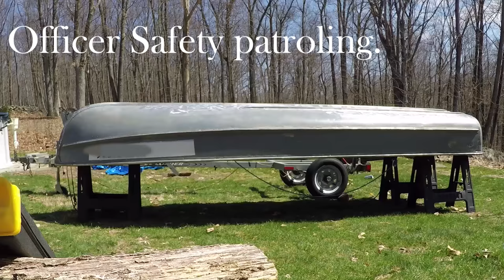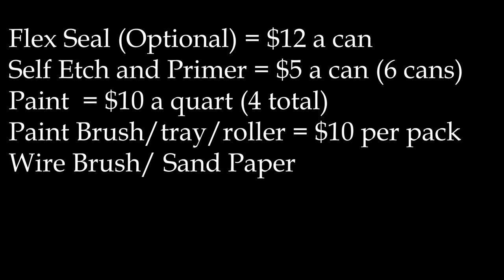How to Paint an Aluminum Boat - Long Video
Rustoleum Self-Etching Primer 6pack
This video shows the steps involved to QUICKLY and CHEAPLY paint and OLDER, CRAPPY aluminum boat.

Paint:
Self-etching primer
Paint (NOT FLAT BLACK
OR ALUMINUM, LOOK AT COLORS)
Flex Seal
Filming:
GoPro 5 Black
GoPro 5 Batteries
GoPro Accessory Case
GoPro Chest Mount
Memory Cards – (200GB) (32GB)